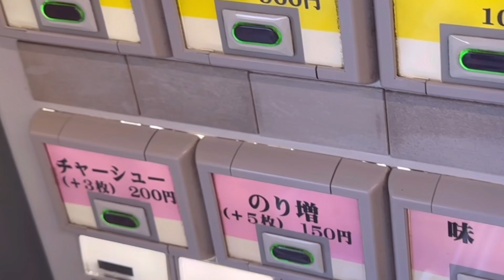【横浜】この家系ラーメン店が人気ランキング第１位らしいよ！【俺の目に狂いは･･･】